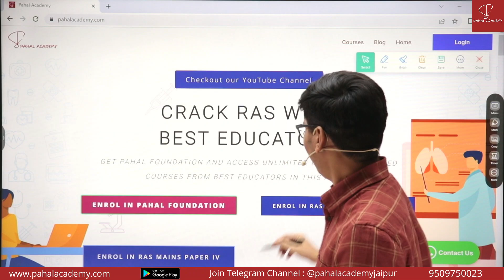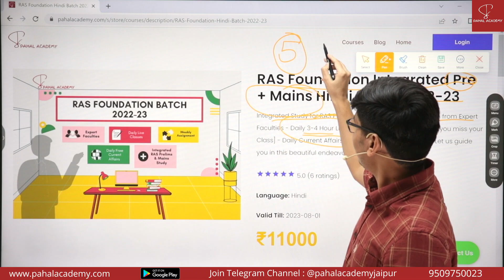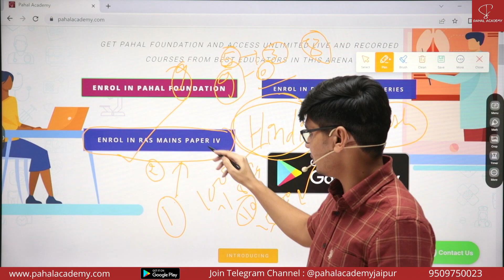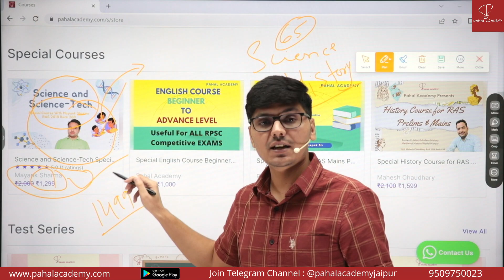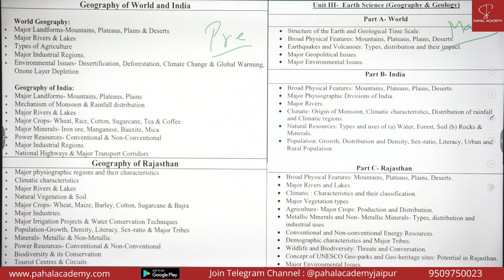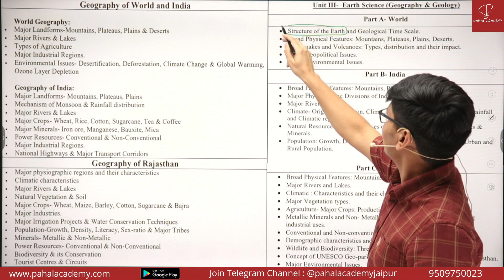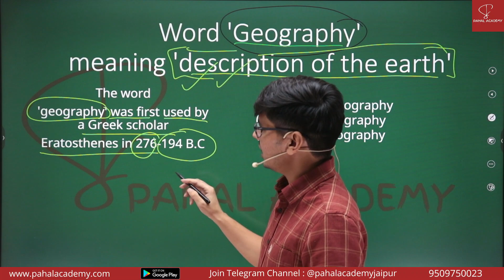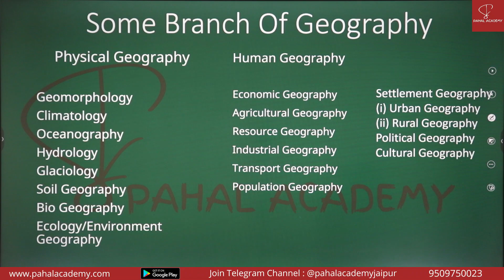Geography Orientation Class For RAS Prelims & Mains-जानिए क्या है Pahal Academy App में RAS के लिए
Welcome  to Pahal Academy, , our own Online Platform. In this Platform you will learn everything related to RAS Examination. This is a Geography Orientation Class specifically for RAS Prelims and Mains Exams. Time is very less Join Fast for RAS Prelims and Mains Preparation

Other Course List that are available at Pahal Academy App :
RAS Foundation Course in Hindi Which Include RAS Prelims Test Series only in 11000 Rs Only
RAS Prelims Test Series - 25 Test [15 Topic Wise + 10 Full length]
Special Course for RAS Mains Paper IV [ Hindi + English]
Special English Language Course For All RPSC Exams
Special Course for Science and Science-Technology for RAS Pre Mains and Other RPSC Exams, UPPCS, MPPCS, BPSC
Special Course for History for RAS Pre Mains and Other RPSC Exams, UPPCS, MPPCS, BPSC
First Grade General Study Test Series
First Grade History Test Series